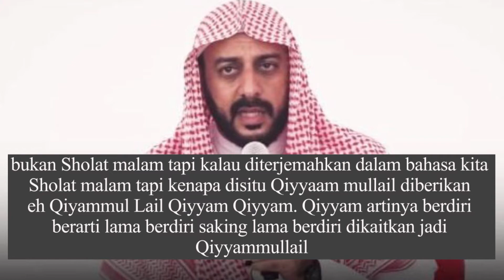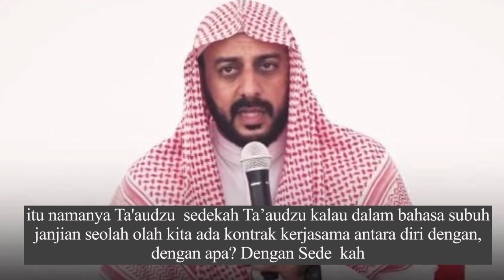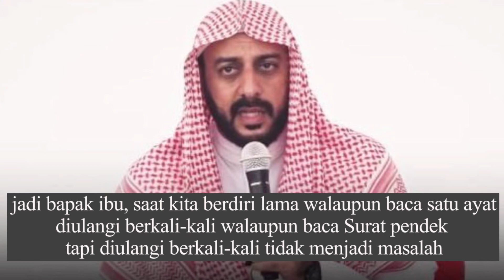SYEKH ALI JABER || 4 Amalan yang bikin Rezeky Mendatangimu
Ceramah SYEKH ALI JABER berbagi Ilmu tentang gimana cara nya Rezeky datang kepada kita.

Semoga Ceramah ini atau Kajian ini bisa membuat kita selalu dekat dan ingat dengan Allah SWT. dan Allah selalu senantiasa mengampuni dosa dosa kita, memberi kita Rezeky yang cukup, memberi kesehatan kepada kita, dan selalu berada di jalan Nya. Aamiin...

Semoga Alm. SYEKH ALI JABER Mendapatkan Surga yang paling tinggi. Aamiin...

berikan pendapat anda atau masukan anda di kolom komentar supaya kedepannya bisa di perbaiki. dan jangan lupa dukung Channel ini Supaya terus memberi kebaikan kepada kita semua dan saling mengingatkan untuk selalu berbagi kebaikan.